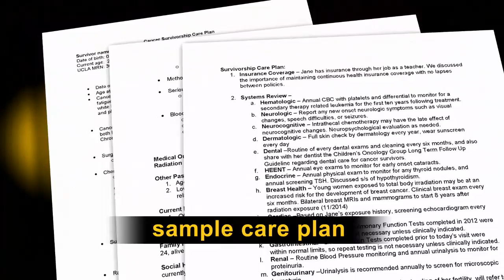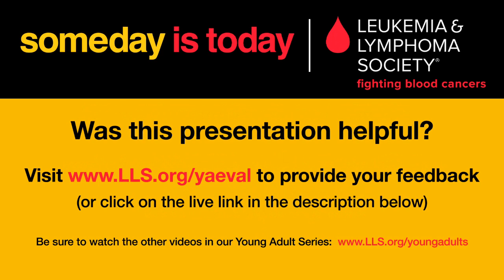Cancer Survivorship: Survivorship in Young Adults with ALL (3 of 3)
Learn about survivorship as Betty and Stephen, young adult cancer survivors, speak with Amy Jacobson, NP of the UCLA Livestrong™ Survivorship Center of Excellence UCLA Medical Center, Los Angeles, CA. Please give us your feedback to help us create future videos.
This video was supported by a grant from  Jazz Pharmaceuticals.

For information about this & other videos, as well as other information and support for young adults,